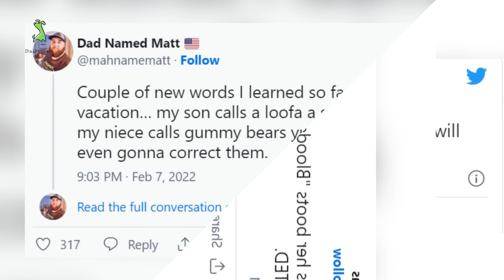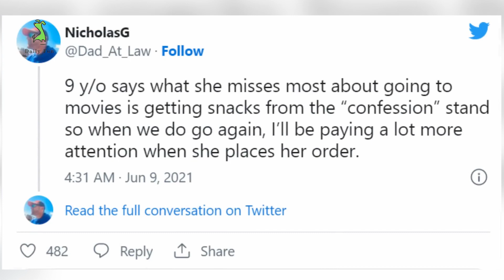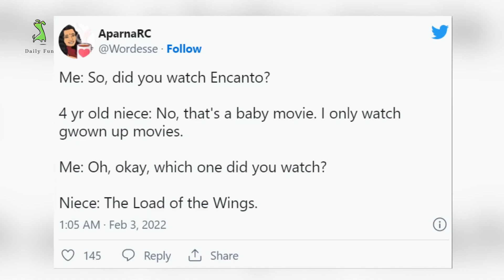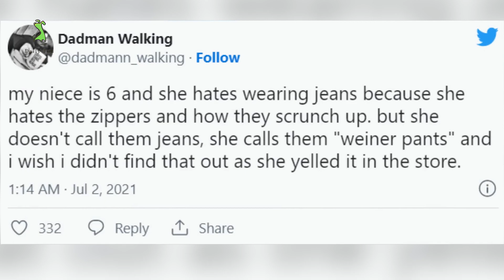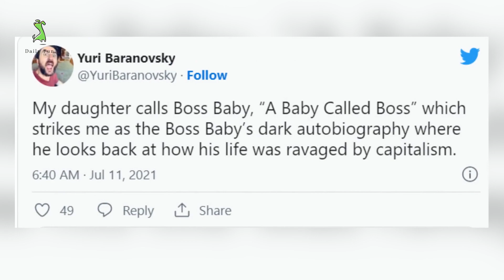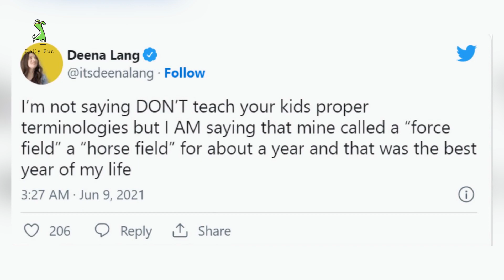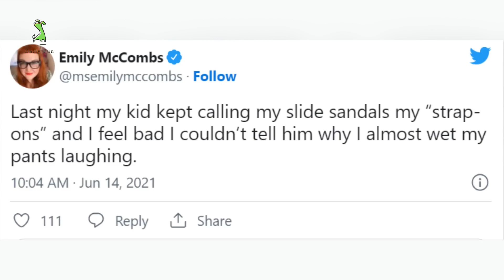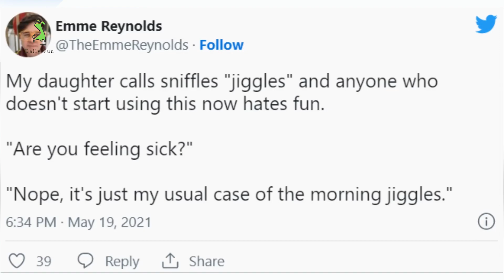Hilarious Tweets About What Kids Call Things | Daily Fun